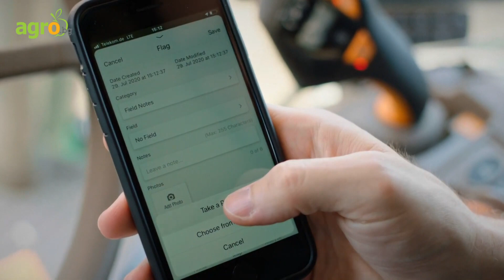Как 2020 година се отрази върху пазара на земеделска техника?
Най-драстично са паднали продажбите на трактори, твърди Стефан Христов от компания за внос на агротехника
За повече информация и новини свързани със земеделието в България и света, посетете: